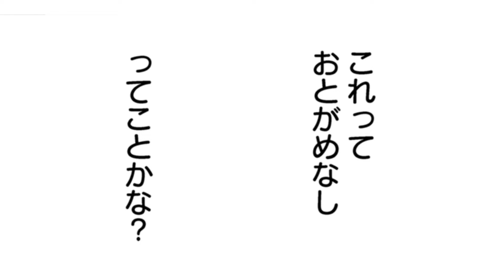【恋愛漫画】傘メーカーの社長が雨で濡れた私を優しく抱擁してくれて…♡『雨女に突然なプロポーズ―社長に溺愛されてます― 1話』│秋水社コミックチャンネル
【恋愛漫画】「おまえはいつも雨に濡れてるんだな」
私が雨女だとしりながらも、大きい腕で包んでくれる。
その社長の優しさに胸の鼓動を抑えられなくて――。

作品名：雨女に突然なプロポーズ―社長に溺愛されてます―
作者：キグナステルコ

⬇️『雨女に突然なプロポーズ―社長に溺愛されてます―』を漫画で読みたい方はこちらから！⬇️

＼そのほか公式 YouTube チャンネルもございます❗／

＼公式 X／ お得なキャンペーン情報など様々な情報をお知らせ❗❗
株式会社秋水社（@shusuisha）

ねことも/秋水社（@shusui_nekotomo）

秋水社／恋愛宣言 etc（@shusuisha_TL）

モバイル BL 宣言 info（@mobileblsengen）

おります。